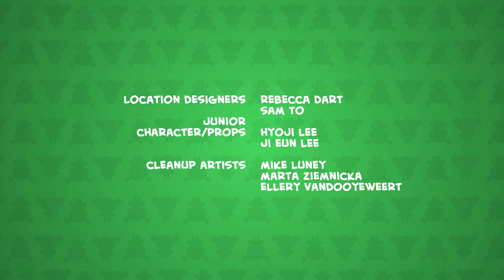Pucca | Capítulo 4: La fuerza de Won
Cuando Tobe descubre que Won puede poner huevos mágicos que le dan un inmenso poder, hace varios intentos para conseguir un huevo. Sin embargo, sus planes son frustrados inadvertidamente por Pucca.